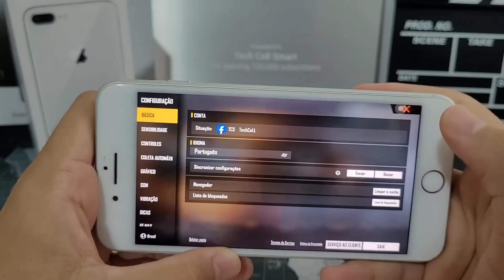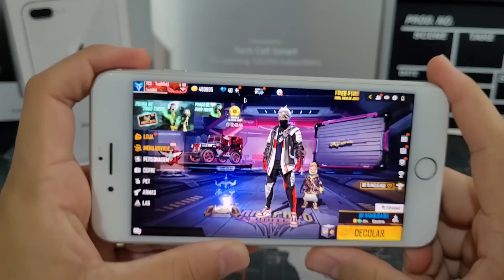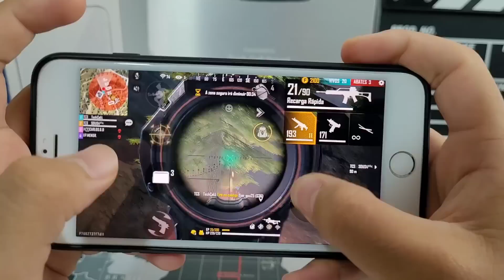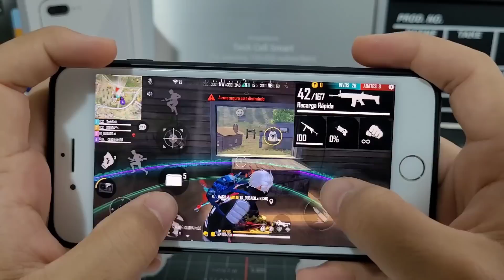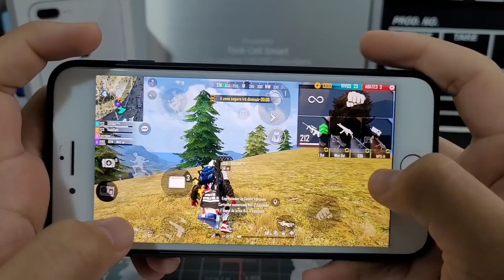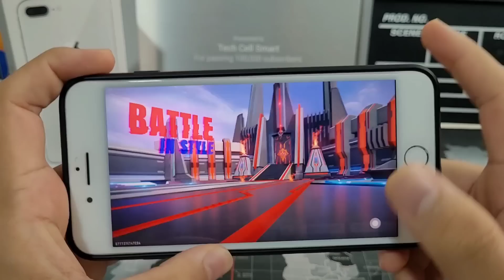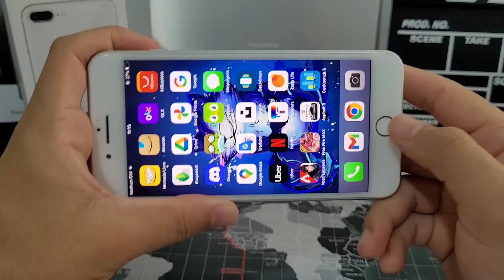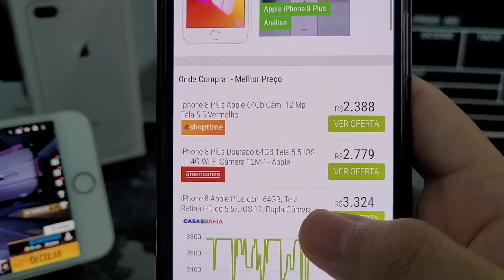IPHONE 8 PLUS NOVA ATUALIZAÇÃO RANKEADA ULTRA MAX DPI PERFEITA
12xSemJuros
Link 👇🏼:

12xSemJuros
Link 👇🏼: